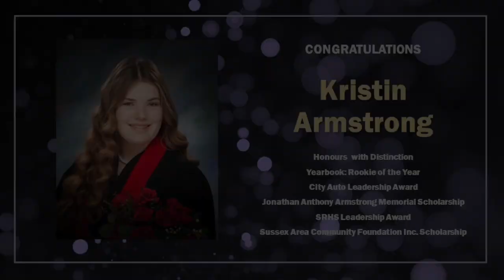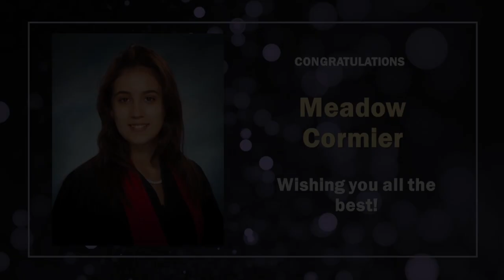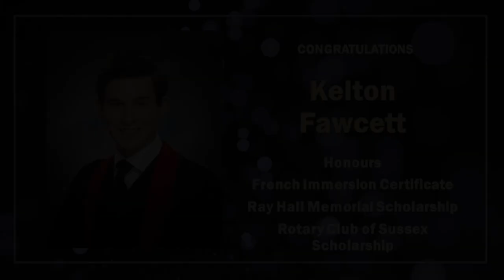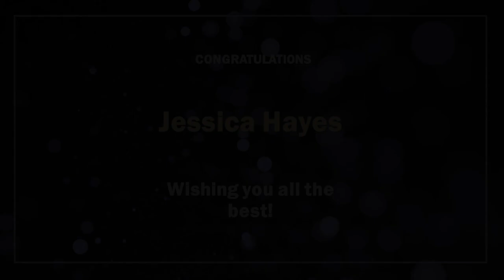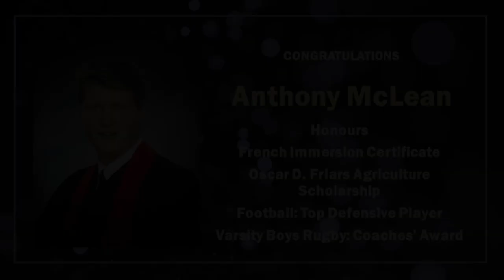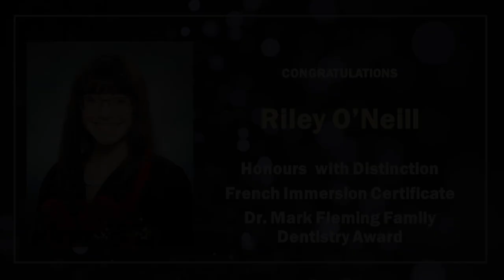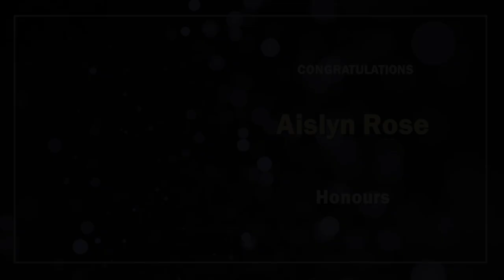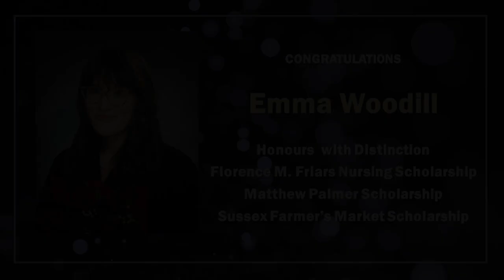Sussex Regional High School 2020 Virtual Graduation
Sussex Regional High School